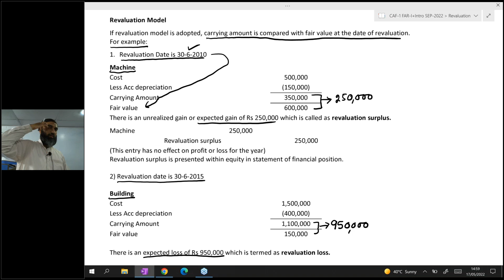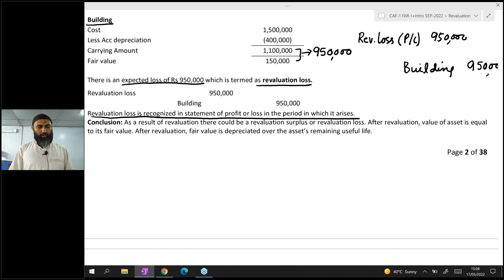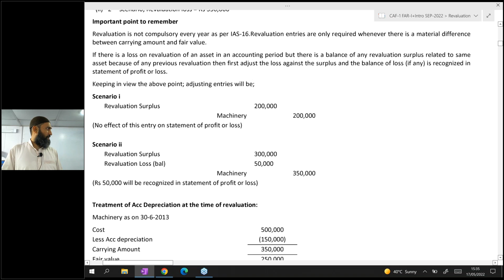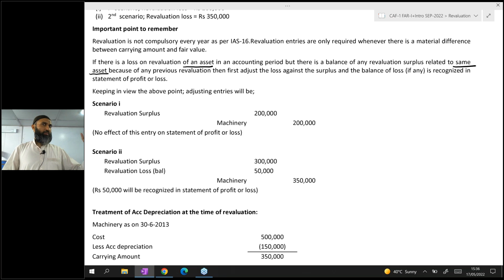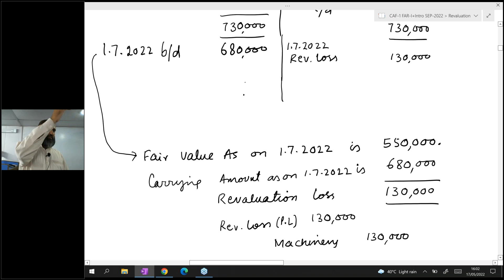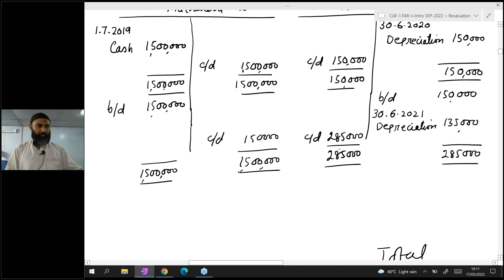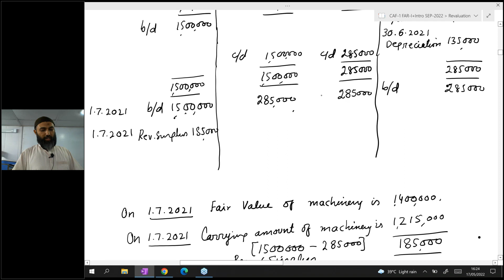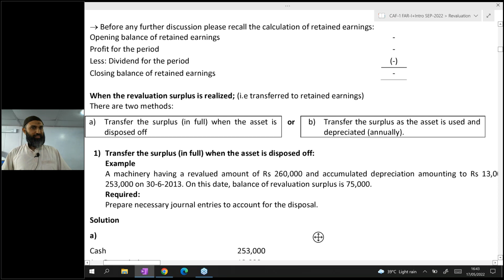LECTURES No 37 OF FAR 1+intro 2023 march Attempt SIR Jawad MEHMOMD| CA aspirants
LEctures for March 2023 attempt latest according to syllabus. Wishing you all the best
Best place for BUSINESS STUDENTS and if you are looking for career opportunities with regards to CA Pakistan, ACCA, ICMAP, CSS, MBA, M.COM, B.COM and all other business related qualification then you are here at very right place.
LECTURES OF FAR 1+intro 2023 march Attempt SIR Jawad MEHMOMD
CA aspirants
CA Aspirants
ca aspirants
caaspirants
We provide very informative information to all type of students.  in business study within the country and outside the country. hopefully it would be helpful for you and also subscribe my youtube chanel